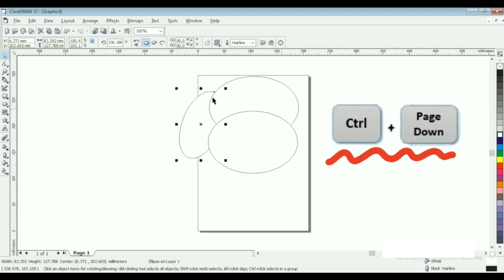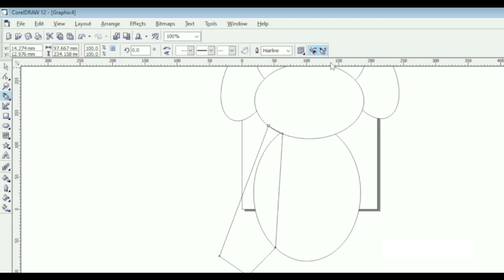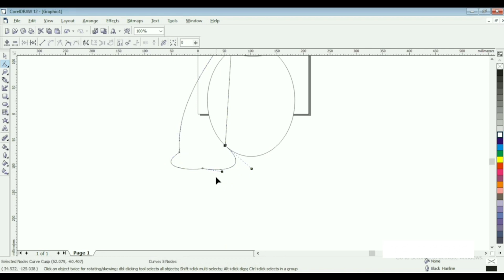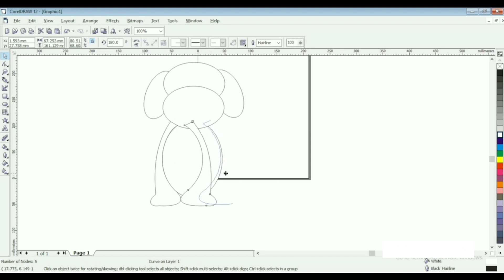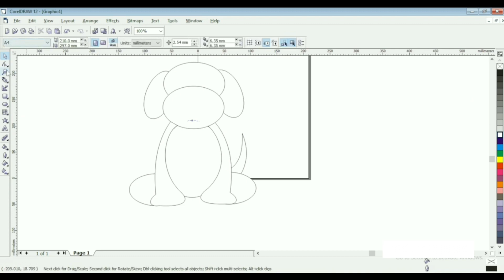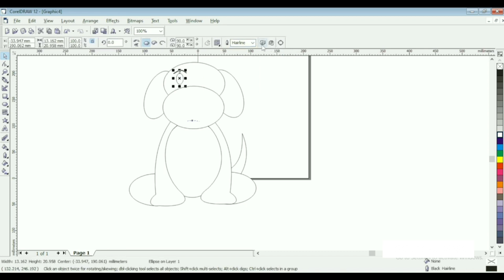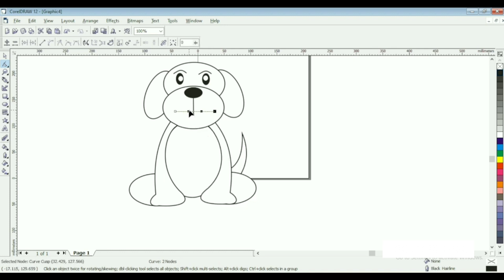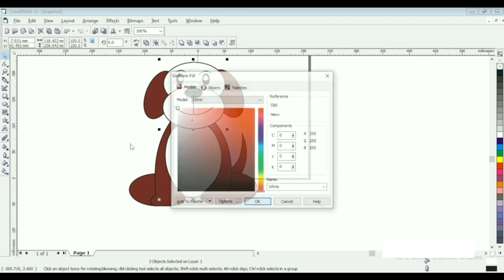how to draw a simple dog using coreldraw